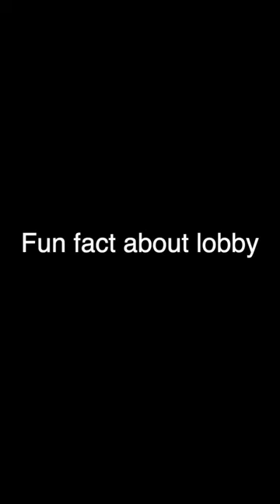Little secret about lobby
imagine now knowing it :O

▉╮┈┈┈┃       Make sure to lyke and subsquip.